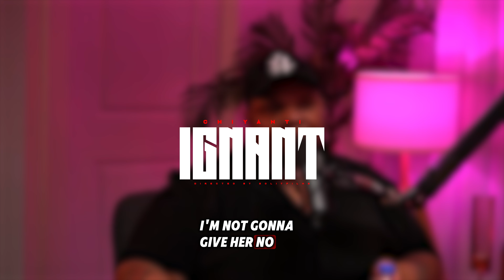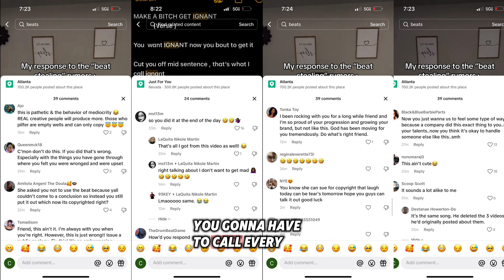IGNANT - Chiyanti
Shot & Directed by @iamvoycesolit7476
Edited by @iamvoycesolit7476
Written and Produced by CHIYANTI